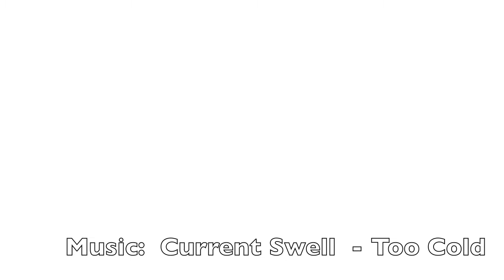Ramburger!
Top Ten Winner of the Wild Sheep Foundation 2014, Craig Temple took a great Ram in the backcountry of CANADA.  His story begins with two buddies backpacking into the backcountry to pursue a Rocky Mountain Big Horn Sheep with his bow.  After scaling dangerous cliffs in deep snow. His life long pursuit came to past.